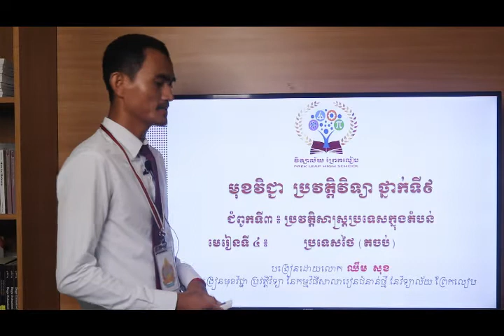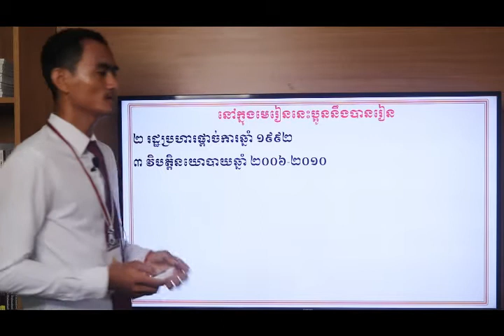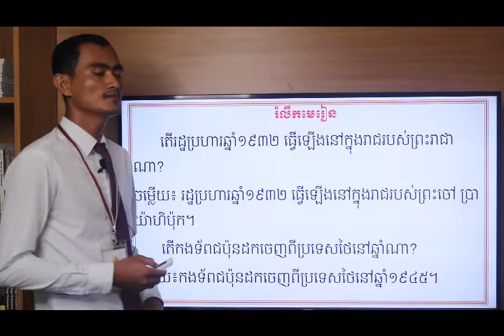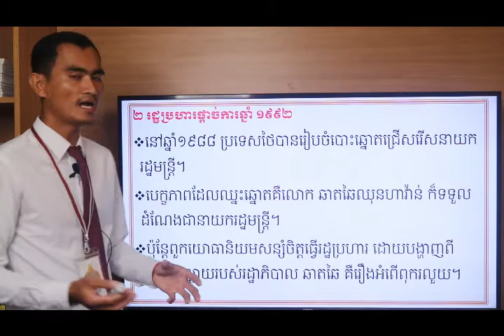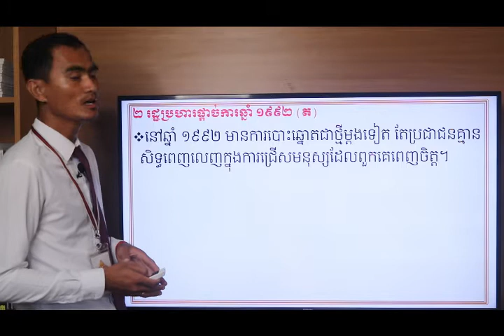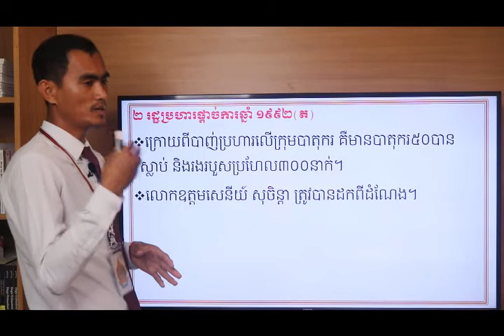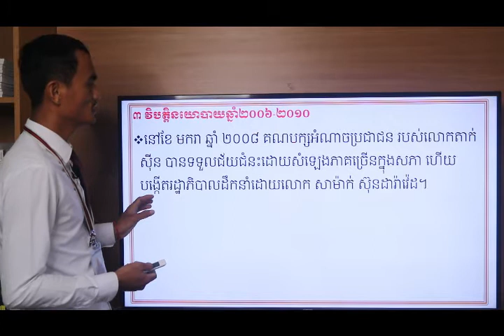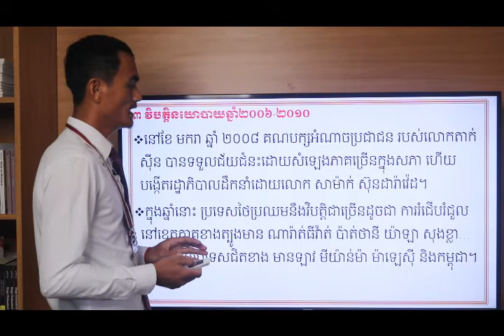14 ជំពូកទី៣ ប្រវត្តិសាស្ត្រប្រទេសក្នុងតំបន់ មេរៀនទី៤ប្រទេសថៃ(តចប់)